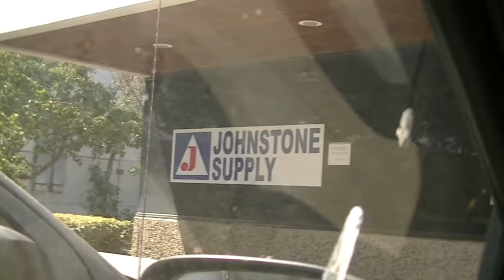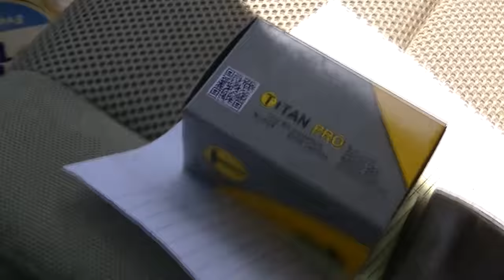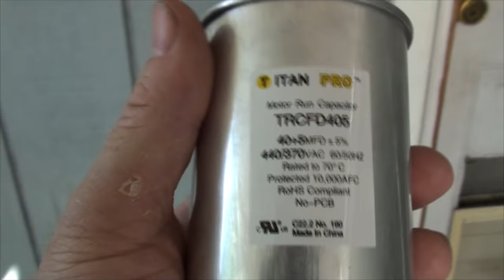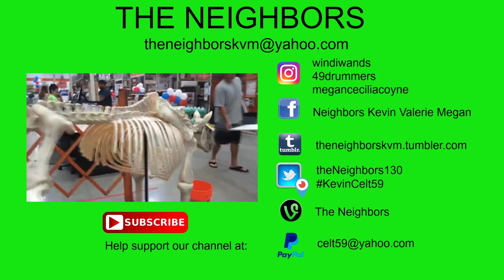STILL NO AIR CONDITIONER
Spend the day with Kevin as he goes on the hunt for a new capacitor for air conditioner! After his IPhone GPS takes him to the wrong place he finally tracks down the part! Unfortunatly the part did not fix the problem sooooo. still no air!

                    Kevin: 49drummers
                    Megan: meganceciliacoyne